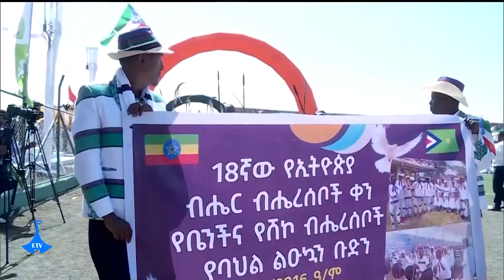English Evening News ... 12/10/2023